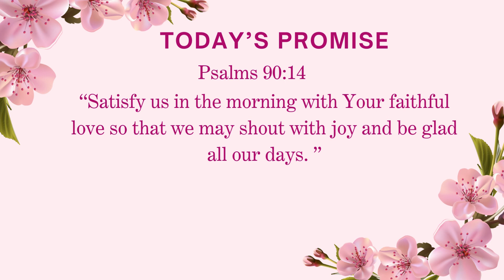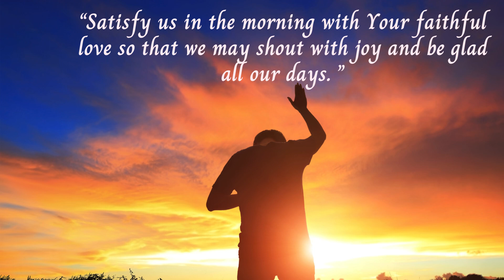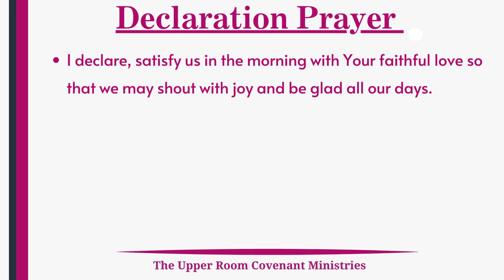Satisfy Us With Your Unfailing Love | Ps. Reena | The Upper Room Covenant - Daily Devotion | Sep 14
Satisfy us in the morning with Your faithful love so that we may shout with joy and be glad all our days. PSALM 90:14